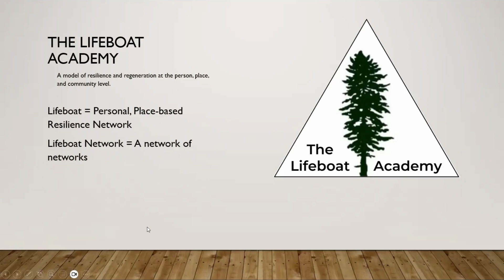What is the Lifeboat Academy?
A brief explanation of what the Lifeboat Academy is.